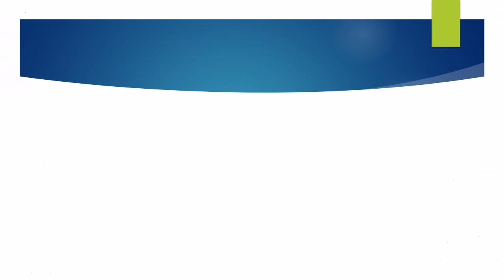top 5 best gadgets of 2019 to buy in India